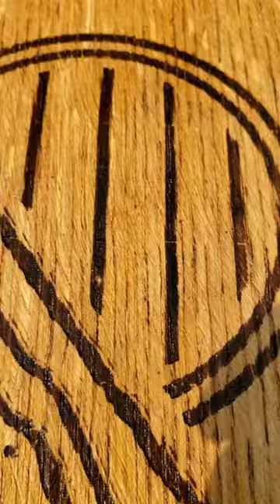Barrel Bar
Whisky Barrel Drinks Cabinet - Outdoor (and indoor) Bar - Custom Barrelhead Image or Engraving - Rotatable Shelves - Free & Fast Delivery
Handcrafted Oak Whiskey Barrel Drinks Cabinet with a personalised finish.

What sets our Drinks Cabinets apart from others is, that they have been purposely designed not only for the home but also garden. So on those balmy summer evenings, simply roll the cabinet onto the patio, and relax.

EXTERIOR

All doors are furnished with heavy-duty exterior-grade hardware. These include 4 strap hinges and an adjustable hasp lever latch.

On either side of the barrelhead - discrete weep holes have been drilled through to the outside, ensuring that any rainwater or spillage is drained.

Before sealing the barrel, all hoops are treated with a rust converter, which inhibits and neutralises any remaining rust and seals out moisture to prevent future rusting.

The cabinet is then finished with an ultra-durable all-weather UV protection clear satin varnish.

The above measures help make this cabinet ideal for any outdoor or indoor occasion.

INTERIOR

The inside of the cabinet is also sealed using two coats of acrylic clear satin varnish.

Fitted to the underside of the barrelhead are:

- Two hanging glass racks on either side.
- A 240v dimmable 'warm glow' LED strip light in the centre.

Two rotatable shelves (mid & lower) are fitted for ease of access.

Under the lower shelf, discreet weep holes are drilled through the base to allow for drainage of spillages.

PERSONALISATION

A personalised motif, i.e. club logo, clan crest, coat of arms, or any insignia of your choice can also be added to the barrelhead.

If you scroll through the images you’ll find a collage of example barrelhead finishes from previous projects, This particular cabinet displays the 'Cinque Port' crest of Hythe Kent (where the cabinet was created).

A toughened circular glass top (ø500mm x 8mm thick) supported by clear rubber anti-slip grippers is also available.

Both the images and glass top can be accessed via the 'barrelhead options' menu.

MORE...

With regards to the interior fit-out and in place of the standard fixed lower shelf, we can offer a handcrafted two-tier wine rack (see images) (£45)

For locations without a mains supply, we offer a dimmable touch remote control light bar, with a 5W built-in 2000mAh battery (chargeable via usb).